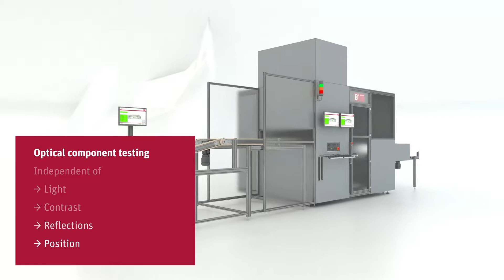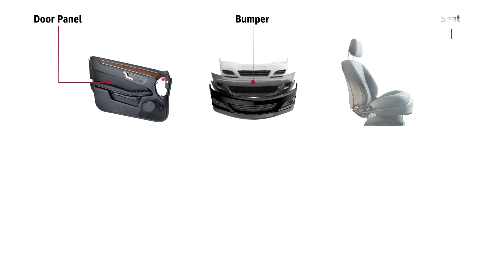Smart Component Tester SCoT - Testing via 3-D-Scanner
Schnell, kostengünstig und platzsparend: Mit dem „Smart Component Tester (SCoT)“ von Berghof Testing lassen sich erstmals Baugruppen am Ende der Montagelinie (EOL) licht-, kontrast-, reflexions- sowie positionsunabhängig auf richtige Montage und Position der Bauteile prüfen. SCoT benötigt außerdem keine aufwändige, auf Werkstückträgern basierende Fördertechnik mehr – und ist deshalb sehr flexibel einsetzbar.

Fast, cost effective and space-saving: With the “Smart Component Tester (SCoT)" from Berghof Testing, it is now possible for the first time to test modules at the end of the production line (EOL) for the correct assembly and position of the components, regardless of light, contrast, reflection or position. SCoT also no longer requires any complex conveyor technology based on workpiece carriers – and can therefore be used very flexibly.